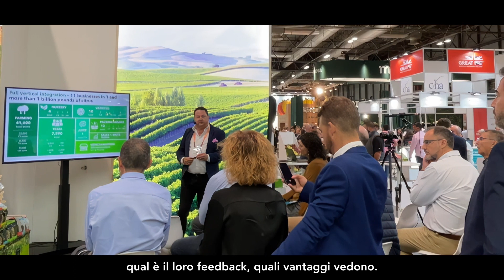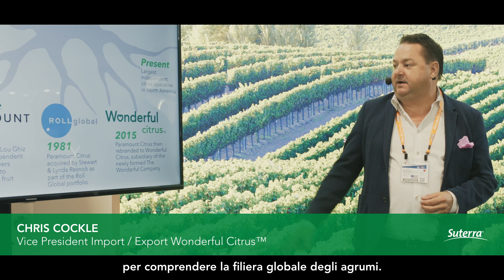Suterra Fruit Attraction 2022 (IT)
Noi di Suterra ricorderemo l'edizione 2022 di Fruit Attraction per il lancio ufficiale in Europa di uno dei nostri prodotti di punta, il CheckMate® CRS il diffusore di feromoni per il controllo della Cocciniglia rossa forte degli agrumi.

Nell’ambito dei Suterra Talks abbiamo potuto ascoltare il racconto dell’esperienza con questo prodotto degli agrumicoltori californiani, che lo utilizzano da sette anni. Oggi in California CheckMate® CRS aiuta a proteggere dal parassita più di 50.000 ettari di agrumeti.